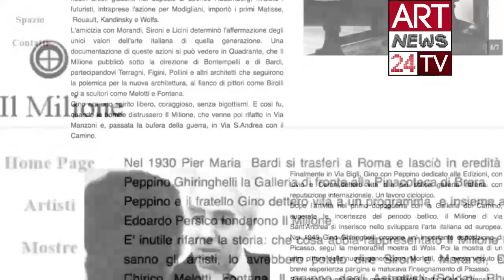ORIGINAL MODERN PAINTINGS FOR SALE : Gabriella Tolli Abstract Art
: Gabriella Tolli & abstract acrylic painting videos. To make a quality Art investment on abstract acrylic painting videos Email to: . Understand with us abstract acrylic painting videos in the first webserie about History of Abstract Art in Italy . Discover artists like Gabriella Tolli, Atanasio Soldati, Osvaldo Licini and other masters of Abstract Art Movement to get a bright interpretation of abstract acrylic painting videos.
The First WebSerie on abstract acrylic painting videos : From Soldati to Gabriella Tolli we advice on abstract acrylic painting videos. In artists like Gabriella Tolli we find the roots of abstract art in italy signing a contemporary chapter of abstract acrylic painting videos .
To know about abstract acrylic painting videos we should know the history and sources of abstract art movement in Italy, which should be sought in Milan and Como. In Milan, in Il Milione gallery, where exhibitions of abstract art artists names such as Kandinsky or Albers are organized. In Como, italian abstractism art is gathered around architects such as Terragni or Cattaneo. Architectural vision will be central to Italian abstract painting. Authors like Radice, Rho and Galli have the architectural perspective as an ideal and stylistic guide. The case of Atanasio Soldati is also in this line. The abstractist movement in Italy is less deep and clear than in German and Europe. It is confused with the negation of the traditional figure, although it does not takes to a bright definition of abstractism, as in Balla and Prampolini. Futuristic roots were evident.